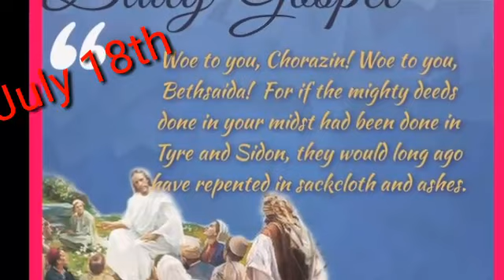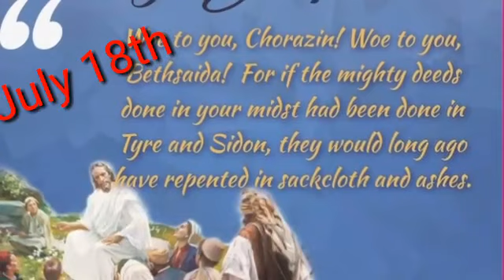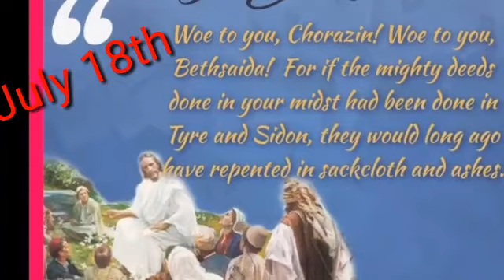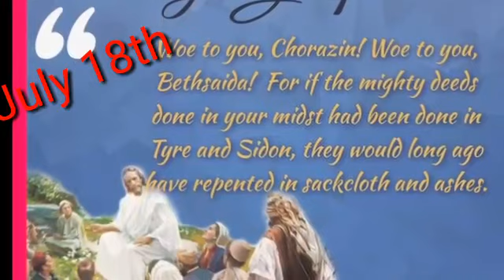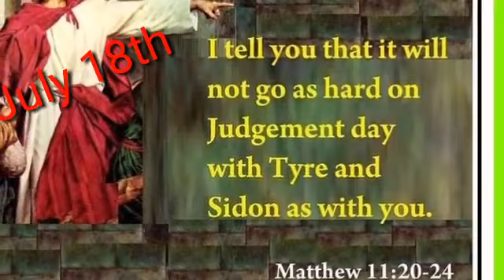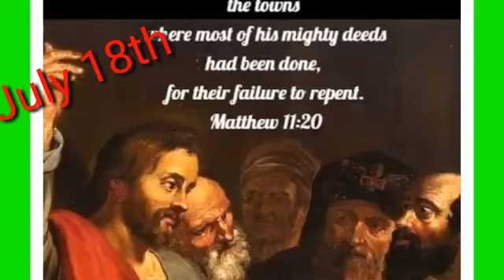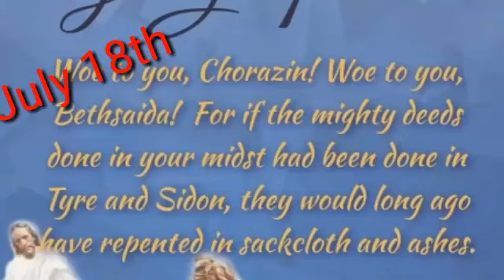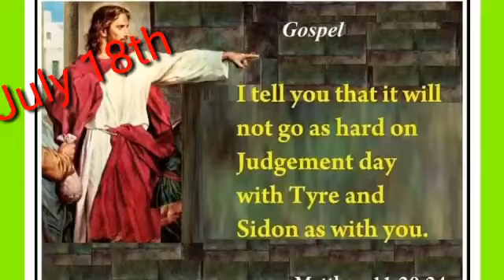July 18, 2023 దేవుని యొక్క ఆశీర్వాదాలు పొందాలి, కానీ వినాశనం కాదు